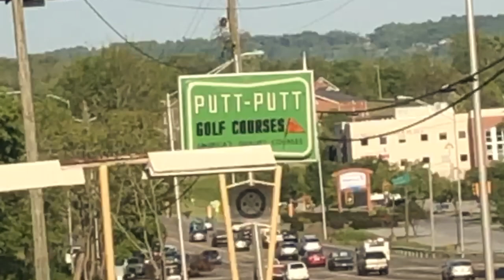Tom Plays Putt Putt - Ep. 36 - High Point, NC